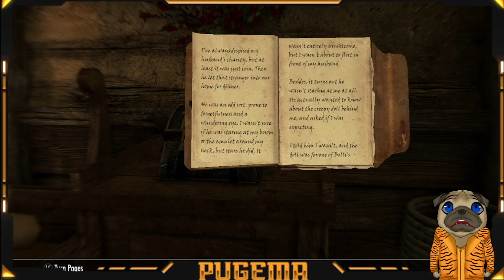Skyrim but shorter 10: this could be a PSA part A